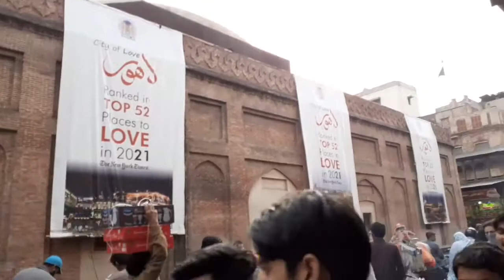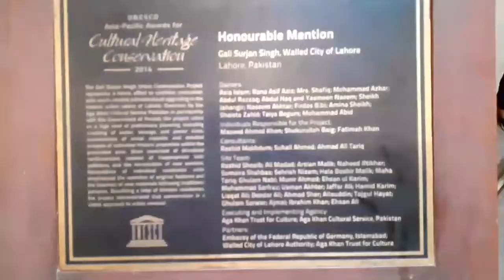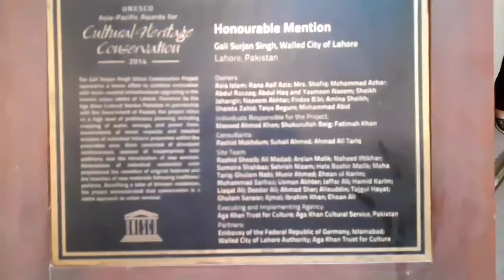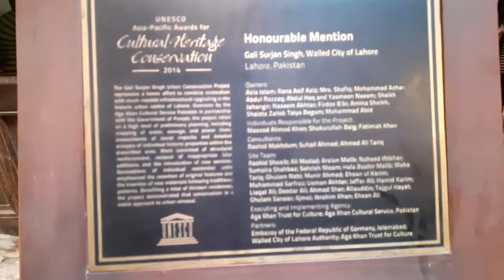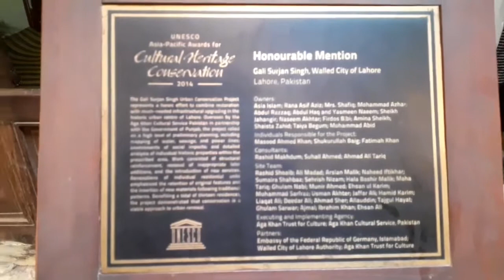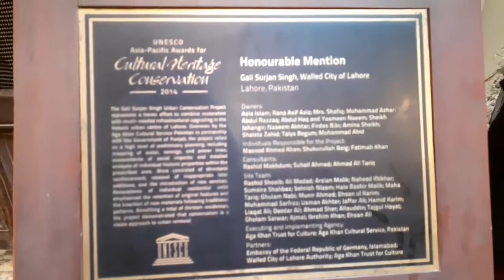دیکھئے تاریخ گلی سرجن سنگھ، اندرون شہر لاہور ۔ عرفان ملک با با کے ساتھ۔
A tour of historic Gali Surjin Singh old Lahore by a Irfan Baba Malik